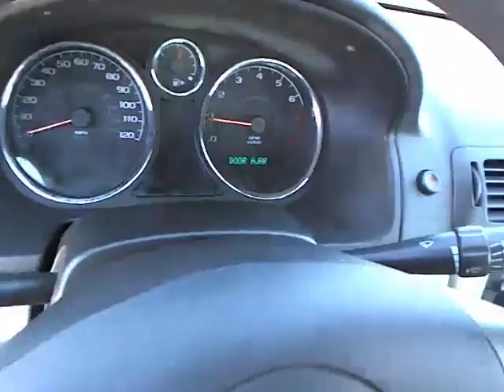2010 Chevrolet Cobalt - 4dr Car San Antonio TX, Used 106745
2010 Chevrolet Cobalt  - Stock#: 106745